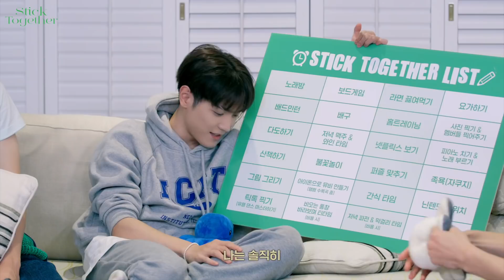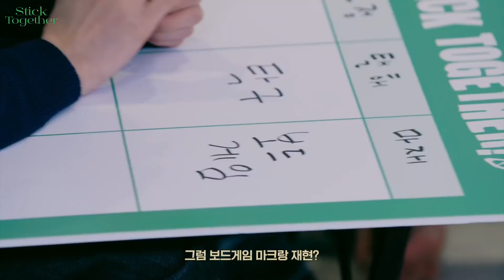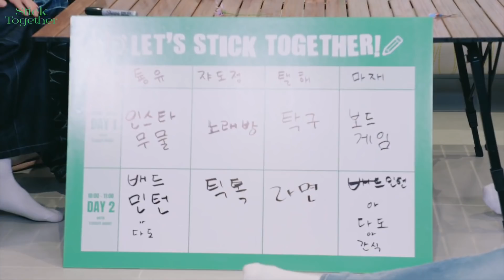Like A StickerㅣStick TogetherㅣEP. 2 - ARABIC SUB